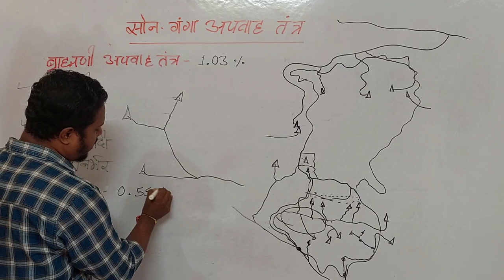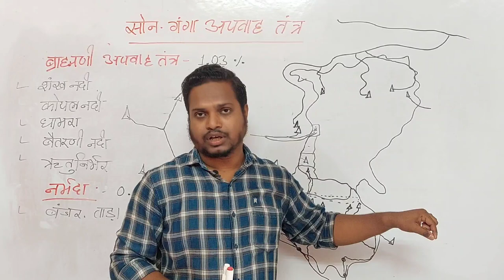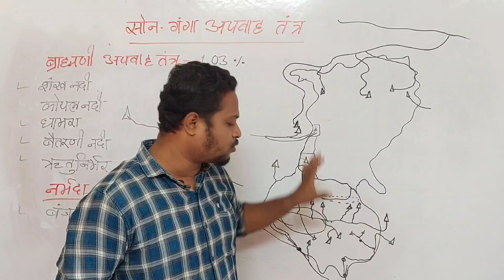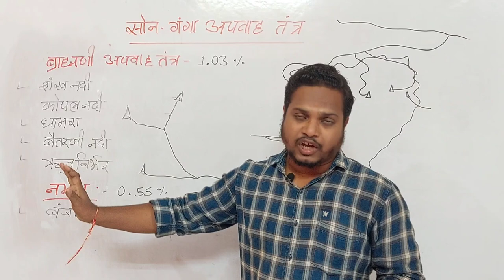नर्मदा अपवाह तंत्र/ Narmada apvah tantra/ Narmada rever system/ Narmada nadi/ Narmada nadi in Hindi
नर्मदा अपवाह तंत्र
नर्मदा नदी
narmada apvah tantra
narmada rever system
narmada nadi
narmada nadi in hindi

himmat Baghel classes